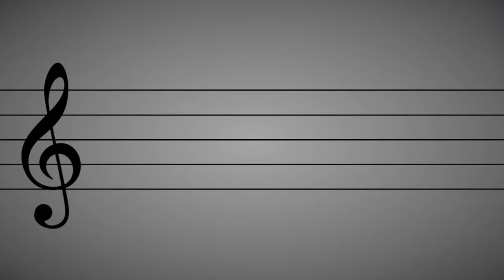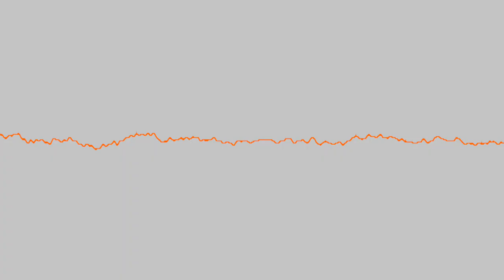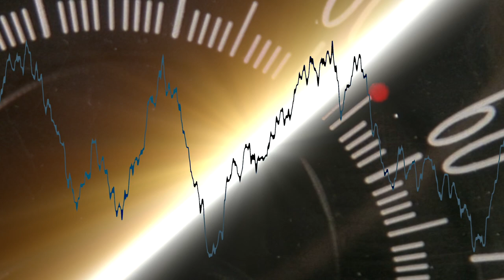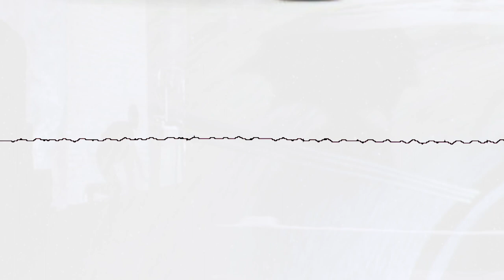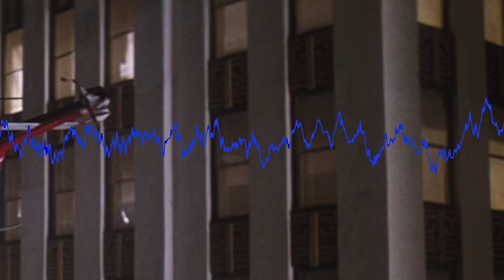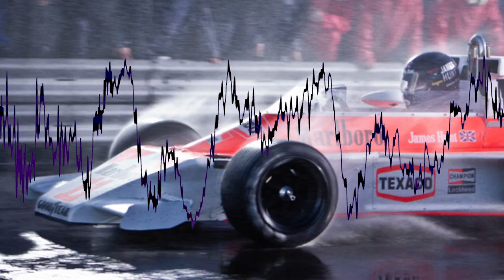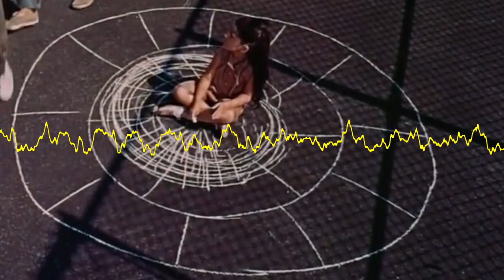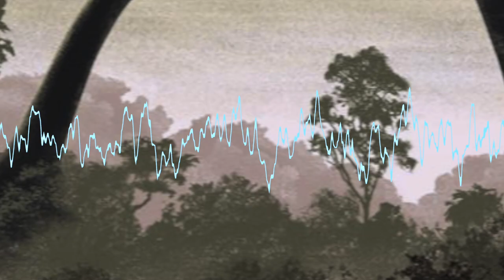Film Scores 101: An Epic Cinemedley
These are 101 of my favorite film scores edited together into one ultimate medley.

Technically, there are 105 music tracks, but 4 of them are not counted because:
2 are repeats (same film, different track), 1 is from television, and 1 is from a film trailer.

How many can you guess? Want an extra challenge? Try guessing with your eyes closed.

(Track list below)

00:00  Close Encounters of the Third Kind - “Wild Signals”
00:25  August Rush - “August’s Rhapsody”
00:44  Man of Steel - “What Are You Going to Do When You Are Not Saving the World?”
01:14  Waterworld - “Escaping the Smokers”
01:42  X-Men: First Class - “First Class”
02:11  Saving Mr. Banks - “Uncle Albert”
02:38  Braveheart - “A Gift of a Thistle”
03:10  King Kong - “Central Park”
03:39  X2: X-Men United - “We’re Here To Stay”
04:00  The Matrix Revolutions - “Neodammerung”
04:11  Pirates of the Caribbean: At World’s End - “Up Is Down”
04:27  Titanic - “Take Her To Sea, Mr. Murdoch”
04:57  Gravity - “Shenzou”
05:24  Sunshine - “Sunshine (Adagio in D Minor)”
05:48  Frost/Nixon - “Frost Despondent”
06:28  Up - “Stuff We Did”
06:49  Catch Me If You Can - “Catch Me If You Can (Reprise And End Credits)”
07:18  Hook - “Remembering Childhood”
07:32  Stargate - “Mastadge Drag”
07:50  The Lord of the Rings: The Fellowship of the Ring - “The Ring Goes South”
08:20  Hugo - “The Thief”
08:43  The Artist - “Fantaisie D’amour”
09:02  Mission: Impossible - “Main Title Theme”
09:24  Drumline - “The Classic Drum Battle”
09:47  Batman Begins - “Molossus”
10:18  Dark City - “You Have The Power”
10:46  E.T. the Extra-Terrestrial - “Escape / Chase / Saying Goodbye”
11:03  Mortal Kombat - “Taste of Things to Come”
11:21  The Lone Ranger - “The Railroad Waits For No One”
11:46  Speed - “Main Title”
12:05  The Mask of Zorro - “The Plaza Of Execution”
12:34  How to Train Your Dragon  - “Test Drive”
12:59  Warrior - “Listen to the Beethoven”
13:25  Beauty and the Beast (2017) Trailer - “Reborn”
13:53  The Grey - “Writing the Letter”
14:17  I Am Legend - “I’m Listening”
14:43  Casper - “Casper’s Lullaby”
15:12  The Shape of Water - “The Shape of Water”
15:50  Let Me In - “Peeping Owen”
16:18  Atonement - “Briony”
16:40  Harry Potter and the Sorcerer’s Stone - “Hedwig’s Theme”
17:16  Interstellar - “Detach”
17:45  Batman Returns - “The Finale (Pt. 2)”
18:13  The Pursuit of Happyness - “Welcome Chris”
18:42  The Walk - “Perhaps You Brought Them to Life - Given Them a Soul”
19:00  Tron: Legacy - “Flynn Lives”
19:28  Back to the Future - “Main Theme”
19:50  Home Alone - “Setting the Trap”
20:15  Robin Hood: Prince of Thieves - “Overture”
20:38  Raiders of the Lost Ark - “March”
20:56  Men in Black - “M.I.B. Main Theme”
21:13  Sweeney Todd: The Demon Barber of Fleet Street - “Opening Title”
21:34  Spider-Man - “Revenge”
22:09  Deadpool - “Maximum Effort”
22:29  Pirates of the Caribbean: At World’s End - “At Wit’s End”
22:52  Ruby Sparks - “The Past Released Her”
23:20  Dragonheart - “To The Stars”
23:49  The Shawshank Redemption - “End Title”
24:08  Love Actually - “PM’s Love Theme”
24:39  Superman - “Main Title”
25:06  The Great Escape - “Main Title”
25:26  Ratatouille - “End Creditouilles”
25:47  Mr. & Mrs. Smith - “John Drops In”
26:12  Lemony Snicket's A Series Of Unfortunate Events - “Drive Away”
26:43  Cast Away - “End Title”
27:20  Hook - “You Are The Pan”
27:41  Meet Joe Black - “Whisper Of A Thrill”
28:02  The Brave One - “Erica”
28:28  Oblivion - “Fearful Odds”
28:58  The Lion King (1994) - “King Of Pride Rock”
29:27  Game of Thrones - “Main Title”
29:52  Prisoners - “Through Falling Snow”
30:12  Shame - “Brandon”
30:25  The Man in the Iron Mask - “Surrounded”
30:42  Rush - “Lost but Won”
30:54  Star Wars: Episode I - The Phantom Menace - “Duel of the Fates”
31:24  Beauty and the Beast (1991) - “Prologue”
31:50  The King’s Speech - “The King’s Speech”
32:10  Finding Neverland - “The Play and the Flight”
32:39  Inside Out - “Bundle of Joy”
32:54  Casino Royale - “The Name’s Bond…James Bond”
33:23  The Incredibles - “The Incredits”
33:37  La La Land - “Epilogue”
33:55  The Terminal - “The Tale Of Viktor Navorski”
34:14  Ghostbusters - “Get Her!”
34:31  Joker - “Bathroom Dance”
34:52  Drive - “Tick of the Clock”
35:20  Big Eyes - “Opening”
35:44  Psycho - “The Rainstorm”
36:04  Signs - “The Hand of Fate, Part I”
36:23  West Side Story - “Prologue”
36:59  American Beauty - “Dead Already”
37:25  Brokeback Mountain - “The Wings”
37:58  Inception - “Time”
38:32  Corpse Bride - “The Piano Duet”
39:06  Devil - “Devil”
39:28  Jaws - “Main Theme”
39:40  Wall-E - “Wall-E”
40:00  Edward Scissorhands - “The Grand Finale”
40:38  Batman - “The Batman Theme”
40:53  Gladiator - “Barbarian Horde”
41:22  Star Wars: Episode VII - The Force Awakens - “The Jedi Steps and Finale”
41:55  Independence Day - “End Titles”
42:24  Jurassic Park - “Welcome to Jurassic Park”
42:50  Avengers: Endgame - “Main on End”